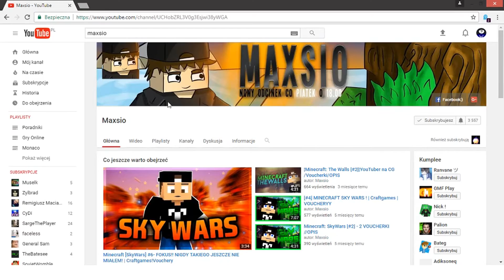CO MYŚLE O MAXSI'U [CAŁA PRAWDA]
Film odda wszystko co chce owiedziec